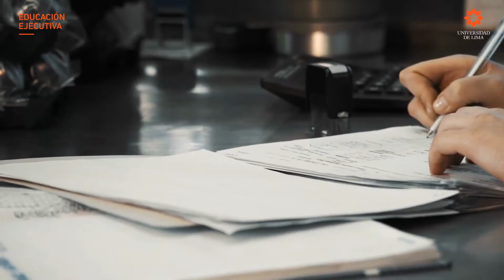ULIMA – Curso especializado en Fusiones, Adquisiciones y la Ley de Control de Concentraciones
En el curso, Fusiones, Adquisiciones y la Nueva Ley de Control de Concentraciones, serás capaz de dominar las nociones básicas sobre las concentraciones empresariales, sus implicancias en la libre competencia y las obligaciones que se derivan del control que realiza Indecopi. Asimismo, analizarás los alcances de la ley de concentraciones, desde el lado de los solicitantes y desde la agencia de competencia, y resolverás casos reales de concentración empresarial. De este modo, podrás reconocer qué operaciones de este tipo ameritan ser notificadas a Indecopi, qué sanciones enfrentan las empresas que no las notifican, y qué operaciones originan riesgos de competencia y podrían estar sujetas a desaprobación por parte de Indecopi.